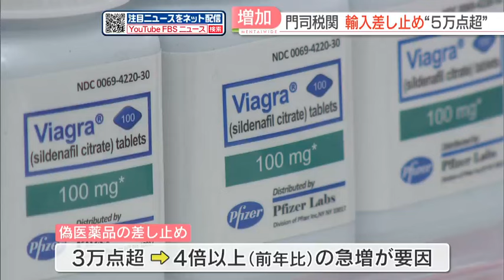【すべて偽物】有名ブランド・キャラ・薬 輸入差し止めは1年で5万7000点「極端に安いものは注意して」 門司税関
門司税関は去年1年間で輸入を差し止めた偽ブランド品などを公開しました。

■山本竜誠記者
「こちらに並んでいるものはすべて偽物です。有名ブランドにキャラクター、そして薬まで多岐に渡っています。」

8日、公開されたのは、知的財産を侵害するとして門司税関が去年、差し止めた偽ブランド品などおよそ800点です。

門司税関によりますと、去年1年間で輸入を差し止めたのは5万7000点あまりで、2年ぶりに5万点を超えました。

健康被害を及ぼす恐れのある偽の医薬品の差し止めが3万点を超え、前の年に比べて4倍以上に急増したことが要因の一つだということです。

差し止め件数は中国からが半数を超えていますが、ベトナムや韓国からも去年に比べて2倍以上に増えています。

門司税関は「極端に安いブランド品や、おかしな日本語表記のサイトには十分に注意してほしい」と呼びかけています。